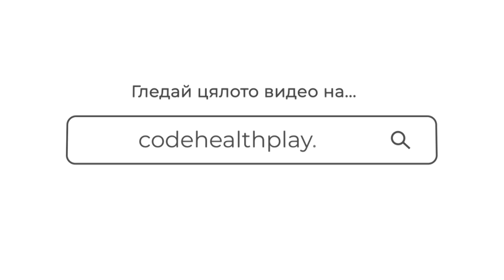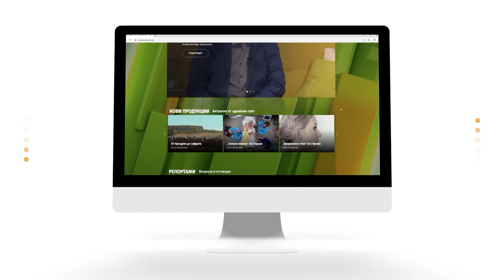Албинизъм и витилиго с д-р Любомир Балабански и д-р Христо Мангъров | Code Health TV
В предаването “Говорим с професор Мермерски” ще говорим за албинизъм и витилиго. Какво представляват тези състояния? Могат ли да се лекуват и какви са съвременните терапии, на които могат да се подложат пациентите, говорим с д-р Любомир Балабански и д-р Христо Мангъров.